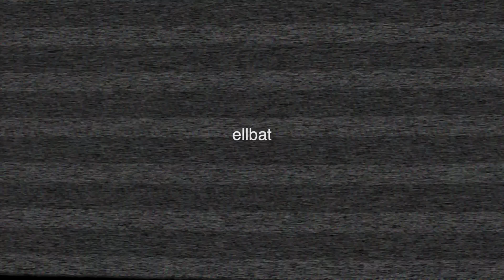Drawing Myself Naked (For Science)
Wondering how to boost your self esteem and be more confident? This might help !! Here's the study